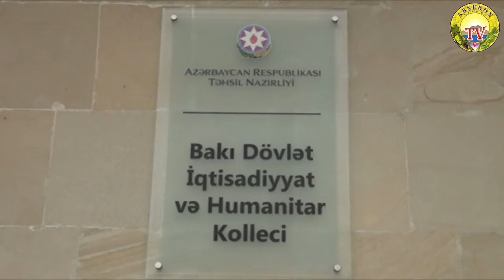Xırdalanda Müstəqillik Günü ilə bağlı tədbir keçirilib